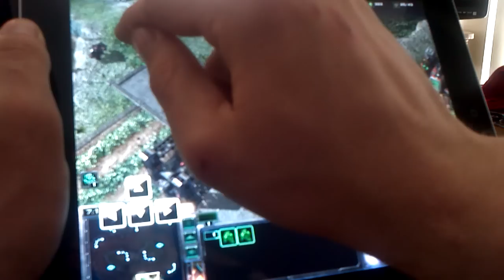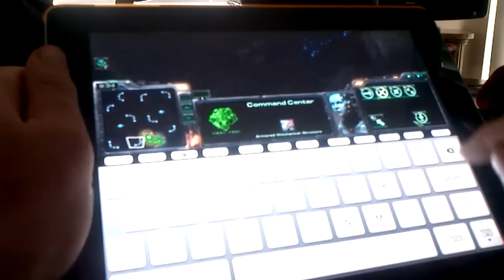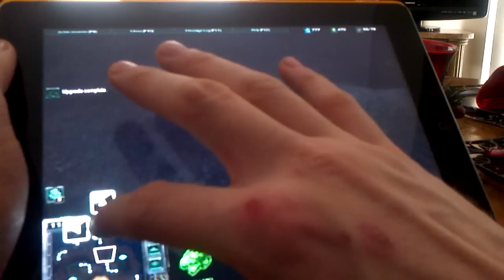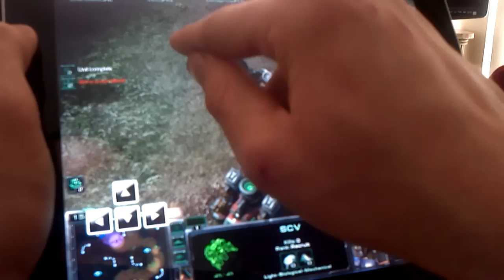playing Starcraft 2 on ipad 2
Playing AI on hard on Ipad 2 too hard to ladder on it wanted to test it out vs computer.